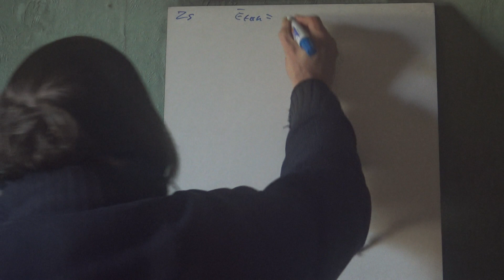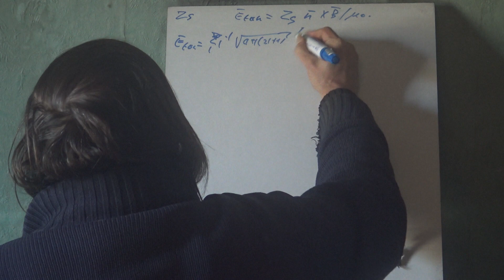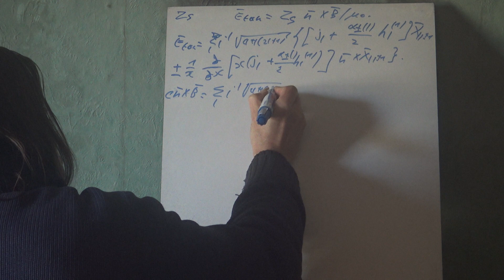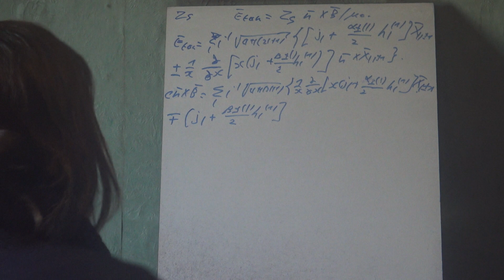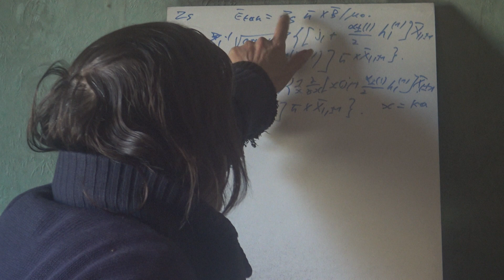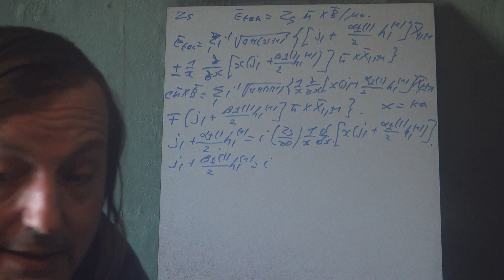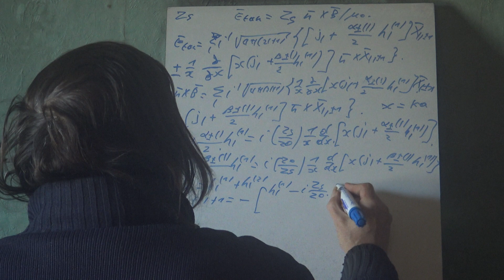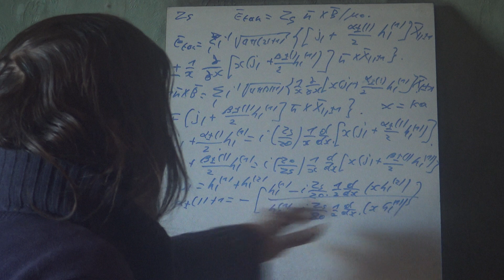80f Electrodynamique classique Diffusion Réfraction Dévéloppement sphérique 6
Suite du développement en ondes sphériques